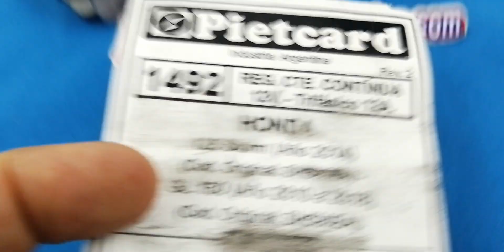Regulador Honda Storm 125 GL 150 pietcard 1492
si estas buscando el regulador de volateg de tu moto honda strom 125 te muestro en este video el compatible Pietcard 1492 para esa motos detalles para que  sepas lo que estas comprando On Line en Chile Despácho a todo el pais